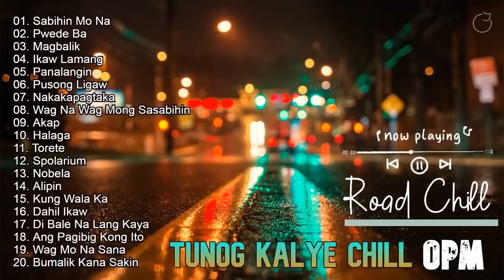🤟BEST OPM TUNOG KALYE - ROAD CHILL PLAYLIST